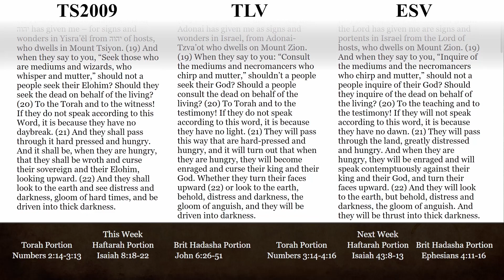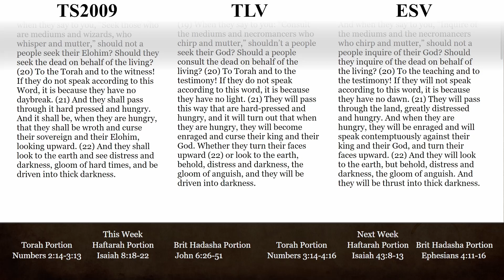Haftarah Portion for 08/26/2023